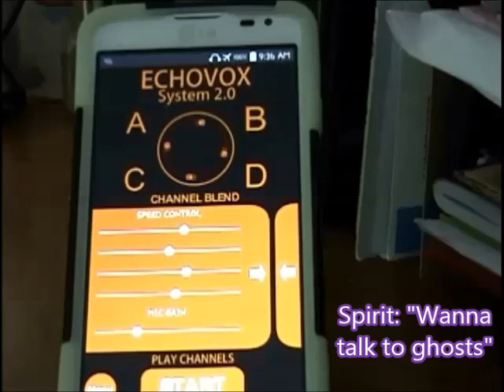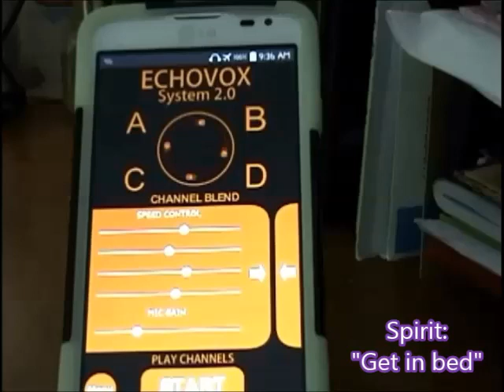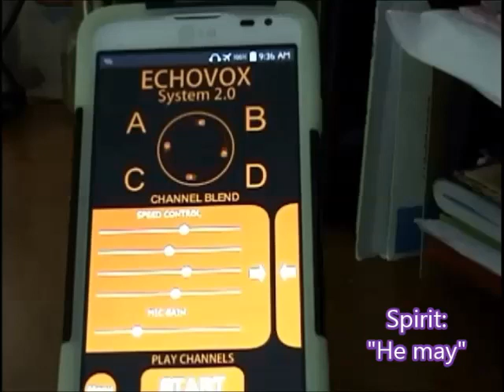Taking Her Breath (Part 3 of 3) EchoVox Highlights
This is Part 3 of a 3 part series with EchoVox that I analyzed for a friend. This is from her session that she did in her home (not mine). I have captioned what I think I am hearing. She is having problems catching her breath in this session as she invites the spirits to use her energy to move the object they are interacting with.